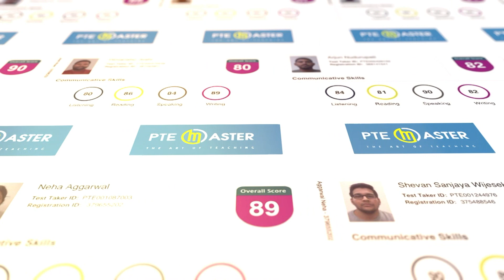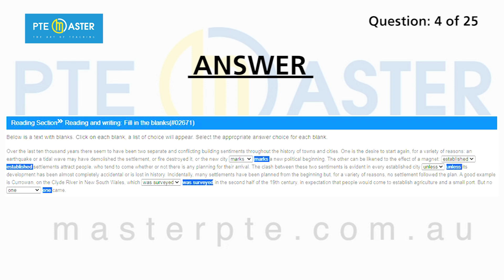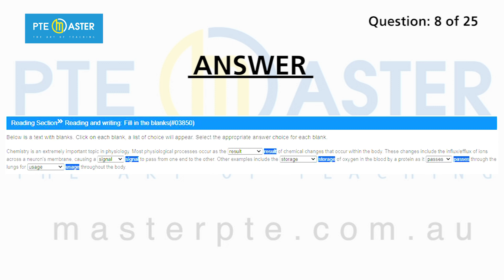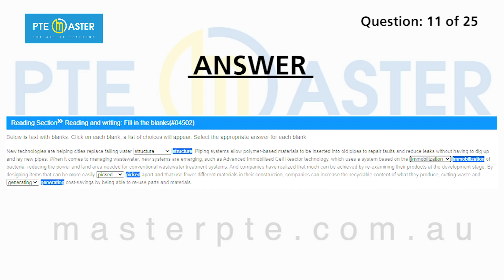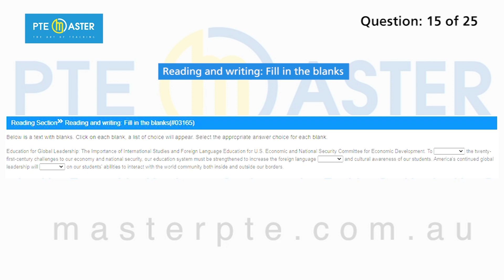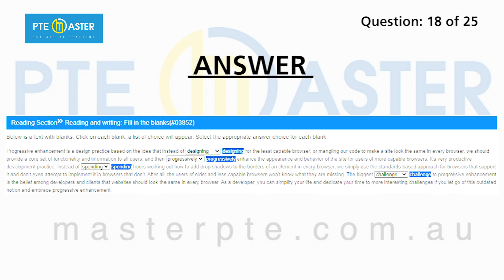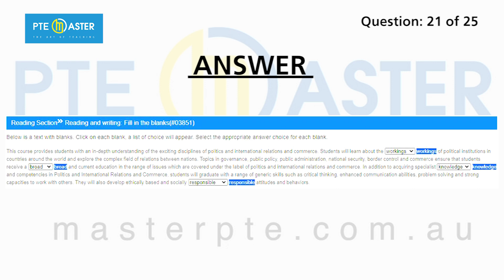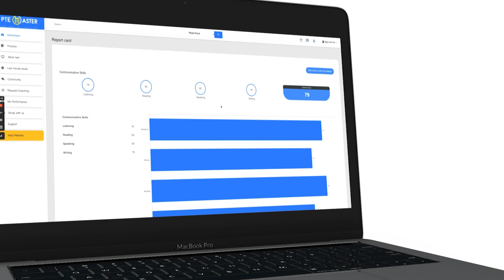Most repeated PTE Reading Writing fill in the blanks questions 23/03-30/03/23